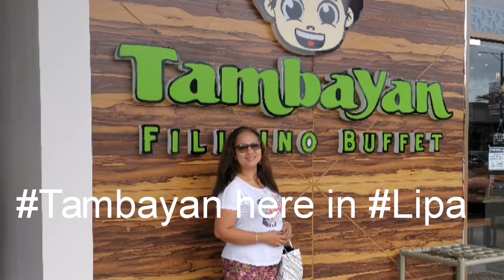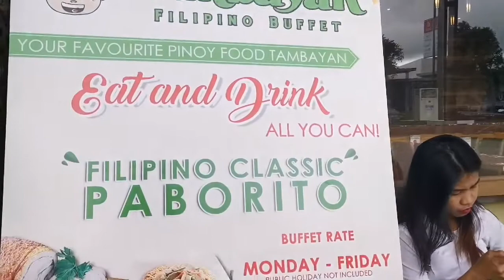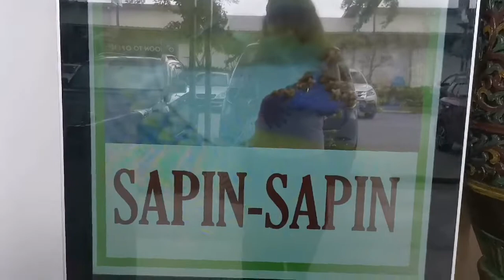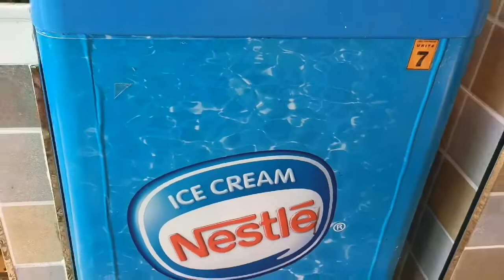Tambayan sa Lipa! Masarap at Reasonable ang presyo. Try nio!!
Today is our team planning for 2020. Better be ready!!
Check this video, our 1st day, 1st stop, Lafang!!